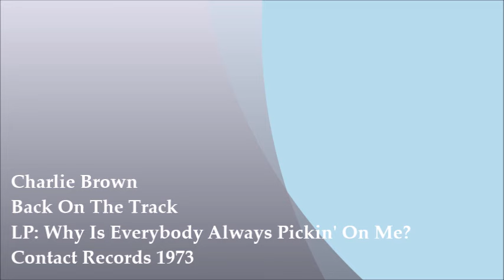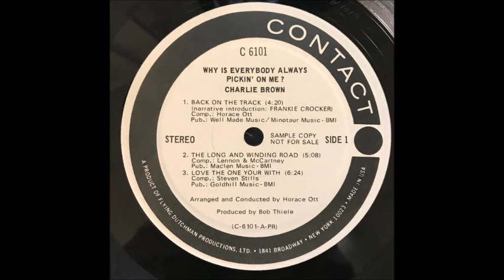Charlie Brown – Back On The Track